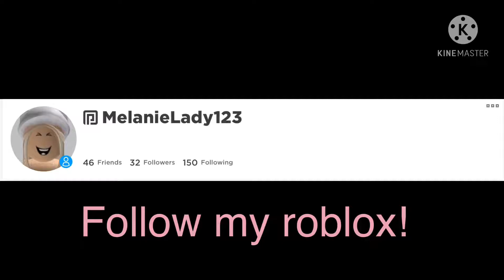Intro for myself cuz I am bored (not gonna actually is) (read desc)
So I am having an intro contest I was just bored so I made this I will never use this again-